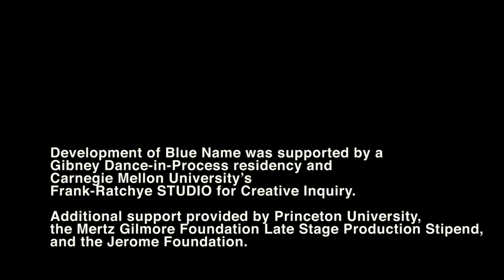Blue Name : Work in Progress :: Jesse Stiles & Silas Reiner :: Dance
Development of Blue Name was supported by a Gibney Dance-in-Process residency and
Carnegie Mellon University’s Frank-Ratchye STUDIO for Creative Inquiry. Additional support provided Princeton University, the Mertz Gilmore Foundation Late Stage Production Stipend, and the Jerome Foundation.

Silas Riener graduated from Princeton University in 2006 with a degree in Comparative Literature and certificates in Creative Writing and Dance, with a focus on linguistics. As a dancer he has worked with Chantal Yzermans, Takehiro Ueyama, Christopher Williams, Joanna Kotze, Jonah Bokaer, and Rebecca Lazier; and is currently dancing in projects for Tere O’Connor, Wally Cardona, and Kota Yamazaki. He was a member of the Merce Cunningham Dance Company from November 2007 until its closure at the end of 2011, and received a 2012 New York Dance and Performance Award (Bessie) for his solo performance in Cunningham’s Split Sides. While performing with MCDC, Riener completed his MFA in Dance at NYU’s Tisch School of the Arts (2008). Since 2010 he has collaborated with choreographer Rashaun Mitchell on site-specific dances and immersive theatrical experiences. Riener was the movement designer for the architecture and design firm Harrison Atelier in 2012/2013 and choreographed the site-specific performance/installations Pharmacophore: Architectural Placebo at the Storefront for Art and Architecture, andVEAL at the Invisible Dog Art Center. His work has also been curated at Architecture OMI, CATCH, as part of LMCC’s River to River Festival, at Danspace Project, and at the BFI Gallery in Miami. His work with Rashaun Mitchell appeared in Carla Fernández exhibition The Barefoot Designer at the Isabella Stewart Gardner Museum in 2014. Riener has taught workshops on performance and technique at Concord Academy SummerStages in Boston, throughout Turkey at several universities, in the Dance Program of Princeton University and Barnard College, and at the Merce Cunningham Trust. In 2013 along with with Rashaun Mitchell he was named one of Dance Magazine’s “25 to Watch”, and was invited to participate as an inaugural member of LMCC’s Extended Life Dance Development Program. He was a 2014 New York City Center Choreographic Fellow and a Mellon Artist-in-Residence at The Newhouse Center for the Humanities at Wellesley College, and a 2015 Artist-in-Residence at Gina Gibney Dance Center Dance-in-Process, and at the Frank-Ratchye STUDIO for Creative Inquiry at Carnegie-Mellon University.

Jesse Stiles (b. 1978, Boston, MA) is an electronic composer, performer, installation artist, and software designer. Stiles’ work has been featured at internationally recognized institutions including the Smithsonian American Art Museum, Lincoln Center, the Whitney Museum of American Art, and the Park Avenue Armory. Stiles has appeared multiple times at Carnegie Hall, performing as a soloist with electronic instruments.
In his music and artwork, Stiles creates immersive sonic and visual environments that encourage new methods of listening and looking. His musical output ranges from highly experimental, using texture and spatialization to create abstract clouds of sound, to borderline danceable, exploring the sounds of electronic dance and rock music to create avant-garde performances and recordings. Stiles’ installation artwork makes use of generative algorithms to control sound, video, light, and robotics – combining these mediums to create synaesthetic compositions that transform museums and galleries into evolving audiovisual environments.

Stiles has collaborated with many leading figures in experimental music including Pauline Oliveros, Meredith Monk, David Behrman, and Morton Subotnick. He has been featured as a soloist with the San Francisco Symphony and the New World Symphony, performing with electronic instruments. Stiles’ recordings have been published by Conrex Records, Specific Recordings, Gagarin Records, and Araca Recs. Stiles has worked as a sound designer and composer on a wide variety of award-winning films, museum exhibitions, and video games.
Starting in 2010, Stiles served as the Music Supervisor for the Merce Cunningham Dance Company. Working with the company during their precedent-setting “Legacy Tour,” he produced and performed in more than 200 concerts featuring compositions by groundbreaking composers including John Cage, David Tudor, Brian Eno, Radiohead, Sigur Ros, and John Paul Jones. Stiles’ compositions were featured in many of the company’s site-specific “Event” performances.

Stiles is currently a Professor in the School of Music at Carnegie Mellon University, where he leads courses on emerging music technologies.